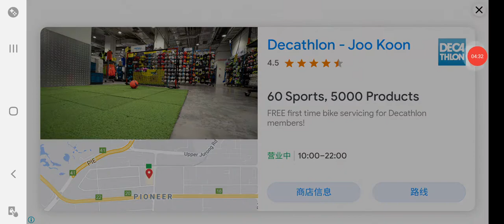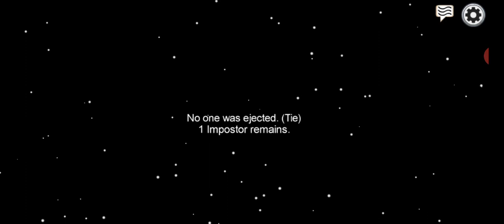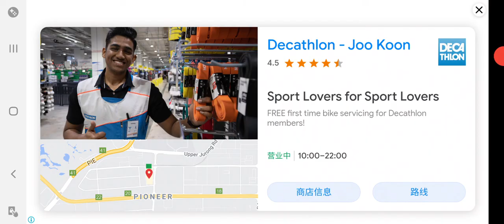me playing among us episode 2